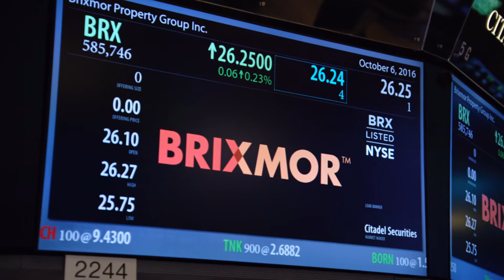Brixmor Property Group l NYSE TV Ad 2017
As the one of the largest open-air retail landlords in the U.S., Brixmor is listed on the New York Stock Exchange. We have a tremendous opportunity to invest in our assets which allows us to grow value for our shareholders.

New York Stock Exchange TV Commercial in 2017